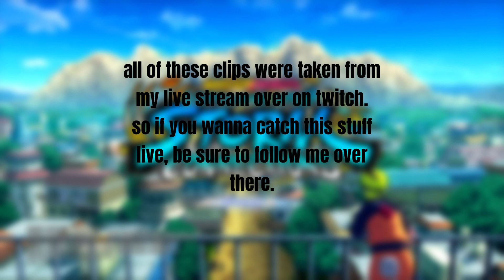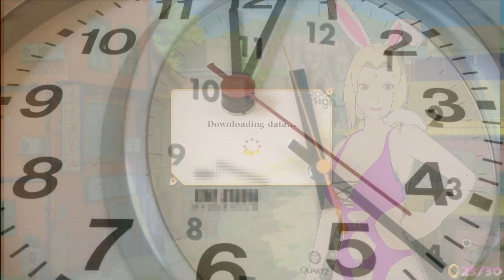The Naruto Storm Connections Online Experience!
Now obviously i couldn't fit everything into the video without it being mad long, so this is just a small dose of my personal online experience with storm connections, who's to say yours won't be different. but odds are it probably won't lol.

I mostly stream on twitch but, i'll try and get some content out here on the tube also.
Baps, fighting games, various anime games *mostly the Naruto storm series, Sonic and Nikke are what you'll mostly find here.
so if any of those things catch your interests, you'll feel right at home.
hope you enjoy they content, and be sure to drop a sub!😝😝😝
Links